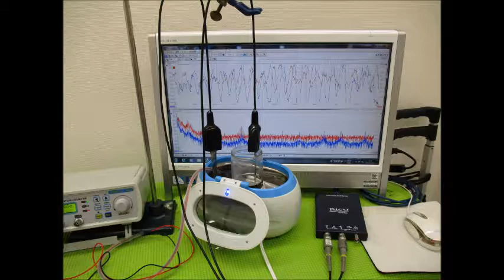超音波実験写真（超音波研究に関するスライドショー） ultrasonic-labo